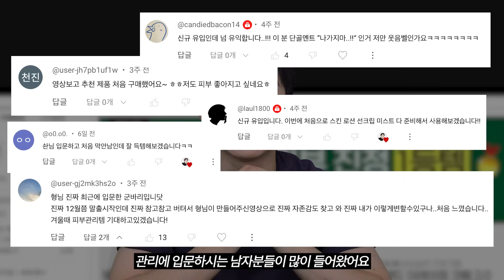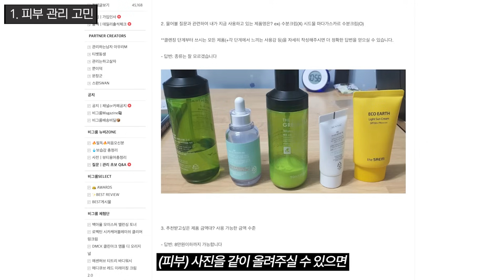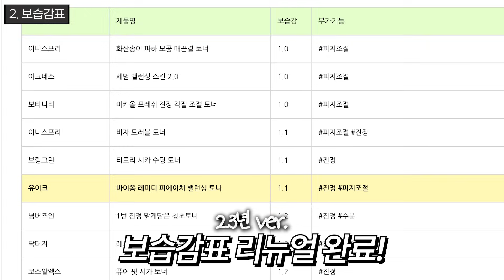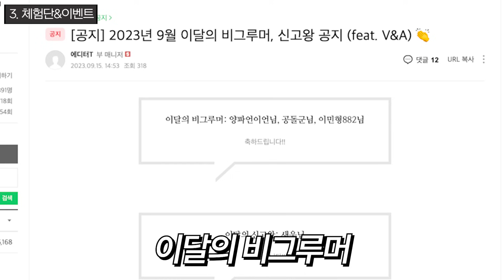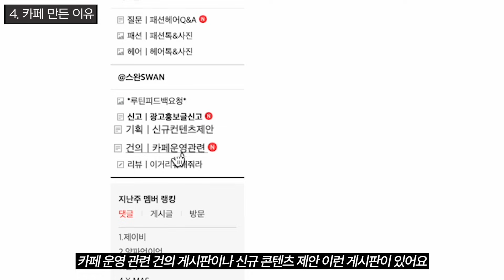남자 관리, 아직 어떻게 시작할지 모르겠는 분들 들어오세요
00:00 영상소개
00:54 피부관리고민
02:03 보습감표
02:55 체험단&이벤트
04:16 카페만든이유?

🛒 비욘드그루밍 스토어 (남자 최적화 관리템 편집샵)